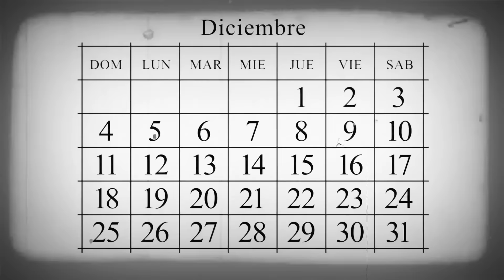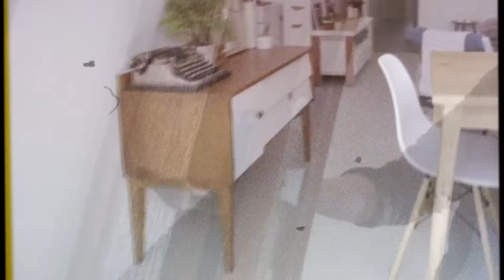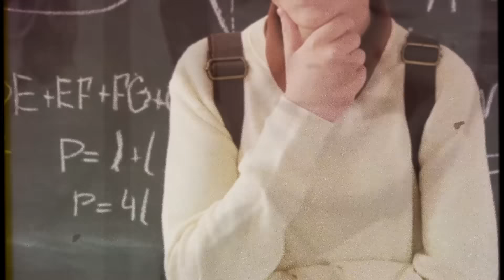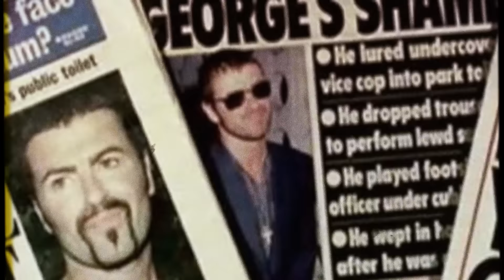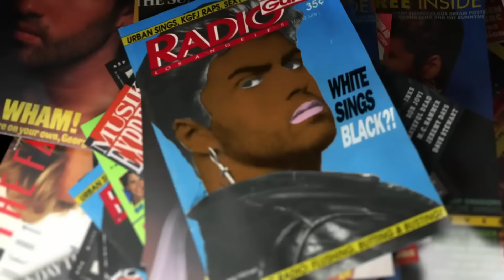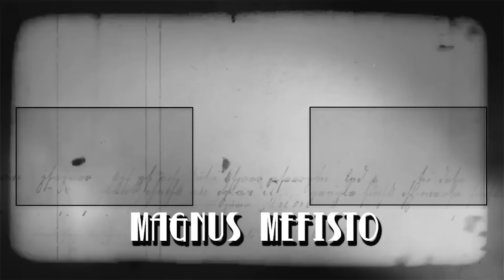El día que MURIÓ George Michael - Vida, muerte y BIOGRAFÍA de GEORGE MICHAEL - Documental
Georgios Kyriacos Panayiotou (East Finchley, Barnet, Londres, 25 de junio de 1963-Goring-on-Thames, Oxfordshire, 25 de diciembre de 2016), más conocido como George Michael, fue un cantante y compositor británico. Ganó numerosos premios musicales a lo largo de su carrera, incluidos tres Premios Brit, cuatro MTV Video Music Awards, cuatro premios Ivor Novello, tres American Music Awards, y dos veces el Premio Grammy.5​6​7​ Michael saltó a la fama en la década de 1980, cuando formó el dúo Wham! junto a su amigo de escuela Andrew Ridgeley. Su primer sencillo en solitario, "Careless Whisper" fue lanzado cuando aún formaba parte del dúo y vendió cerca de seis millones de copias en todo el mundo.​
Música de @NorNoise el dia que